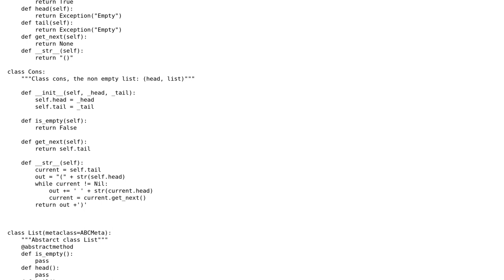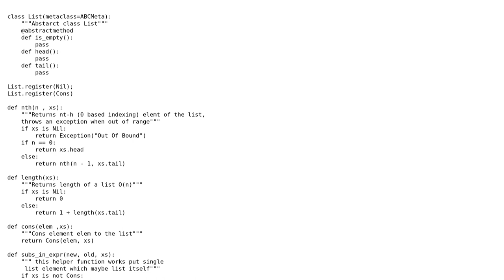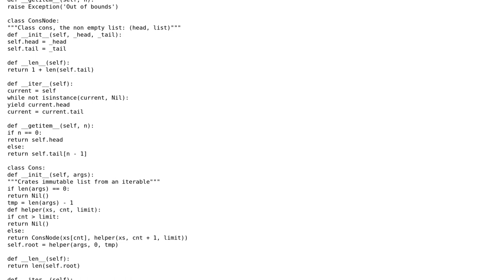Code Review: Cons List in Python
With thanks & praise to God, and with thanks to the many people who have made this project possible! | Content (except music & images) licensed under CC BY-SA | Music | Images & others | With thanks to user Robert Hanigan user Peilonrayz and the Stack Exchange Network Trademarks are property of their respective owners. You are responsible for your own actions.